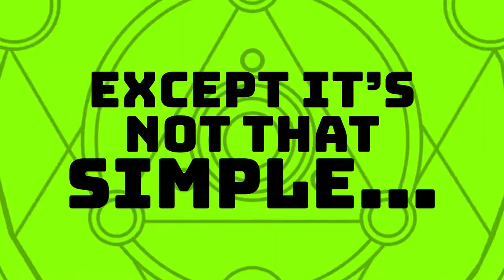Octo-Ninja Hachimaru - Trailer (c)NFTS 2022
2022 | PC

Synopsis

Hachimaru is a ninja in the Uminoko Clan who has trouble making friends. One fateful day, he forms a pact with an octopus called Takuro. Shortly after, he is assigned a super important mission to save a rich tycoon's daughter…

Graduating Crew

Designer/Developer/Level Designer /Story/Writer/Concept Artist/Character Design/Artist/
Motion Graphics and Titles Designer/CG Artist/Colorist & Online Editor/Animator - Aisosa Ugiagbe
Programmers - Aisosa Ugiagbe, Alexis Martineau
Sound Designer - Diego Hernández España Cadena
Digital Content Producers - Aisosa Ugiagbe, Juliana Lynch
Marketing and PR - Juliana Lynch

Cast/Voices

Hachimaru Uminoko - Nickeem Latty-Morgan
Amina Koroma - Tsunako Otonsei
Takuro - Aisosa Ugiagbe
Nanami Shirogane - Letitia Lemon
Gokudera Tokagero - Benji Buckley